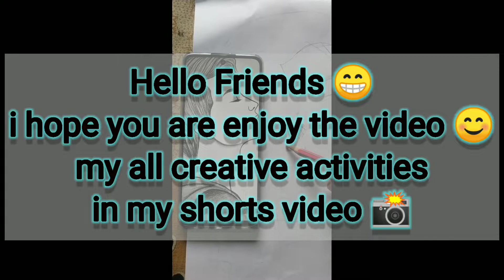EASY Boy Drawing Sketch Tutorials || ANIME Character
Hello friends welcome my channel

ks Art and craft fun 😄

EASY boy drawing sketch tutorials
see another part

for you creative ideas & activities